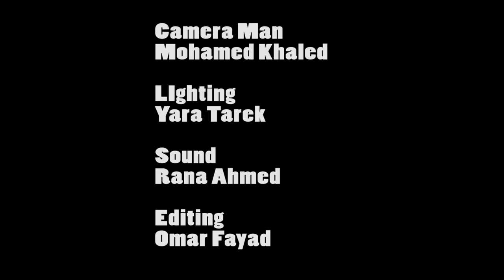El Hekaya Documentary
Starting:- Omar El Demellawy
Director:- Ahmed Wael
Producer:- Mehada Morsy
Camera Man :- Mohamed Khaled
Editor:- Omar Fayad
Sound:- Rana Ahmed
Light:- Yara Tarek